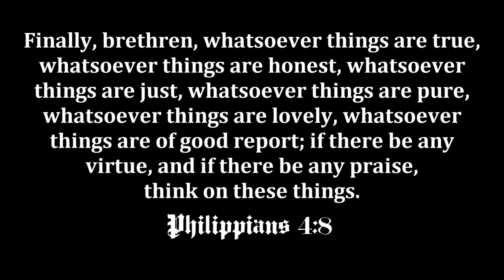Why Do Lost People HATE Born Again Christians?